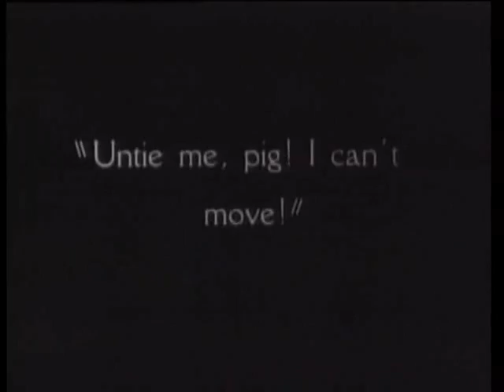Harpo Marx in "Too Many Kisses" (1925)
Harpo Marx plays "The Village Peter Pan" of a Spanish burg, in this Paramount Studios adventure/comedy/romance.